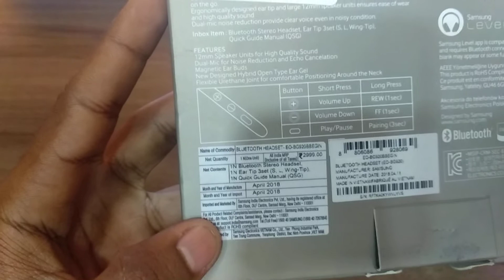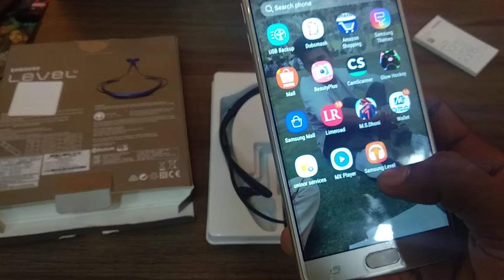samsung level u wireless earphones ::telugu unboxing and review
this is samsung wireless earphones in telugu review              plz ecorege me and subscibe my channel for more videos    thankyou